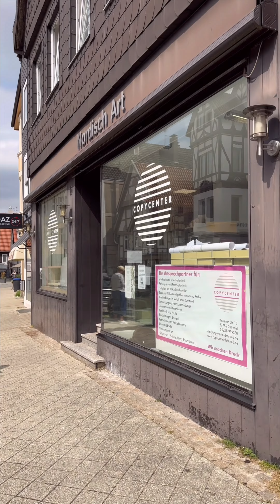[4k] 안녕? 독일(2) 졸업 후 다시 찾은 데트몰트, 2023년 추억여행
2012년 입학, 그리고 2014년에 졸업하기 까지 2년6개월 간 머물렀던
독일의 데트몰트는 청춘의 수만가지 감정이 남아있는 젊음의 고향같은 곳입니다.
모든 것이 빨리 변하는 요즘 세상에서
추억의 장소가 늘 같은 모습으로 남아있는 것이 새삼 큰 감동으로 다가왔습니다.
다시 만나는 그 날에도 그 때 처럼 남아있어주길..